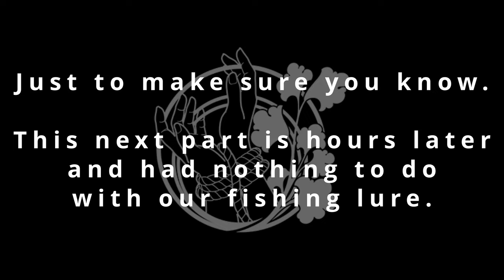Ep.51 - Atlantic Crossing: We're Almost There!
Atlantic crossings have a lot of ocean nature and weather to enjoy and deal with.  They don't always go smooth, but you just have to role with the punches.

Join Brian and Katie aboard their catamaran, Knotty Nature, for another exhilarating episode of "Sailing Knotty Nature"! In this adventure, the weather is warming up as they are now 3/4 of the way across the Atlantic Ocean, heading towards the stunning island of Grenada in the Caribbean. Since departing from Las Palmas in the Grand Canary Islands, they've been joined by their friend Jason, making the journey even more exciting. The ocean is calm and beautiful, perfect for sailing, and they've encountered the biggest dolphins they've ever seen! Plus, the fish are biting off their lures because they are so big—an angler's dream! Come sail with us and experience the thrill of life at sea, the breathtaking ocean views, and the incredible marine life that makes this journey unforgettable.

Please have a visit to our Art and Mug store and help support what we do!